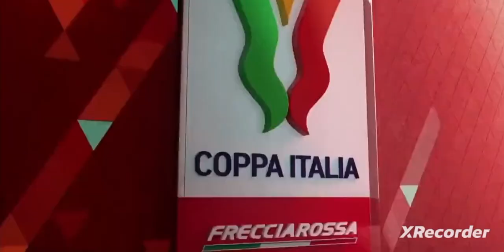Amazing Football match 🇿🇦🏉🏆🏆🇿🇦